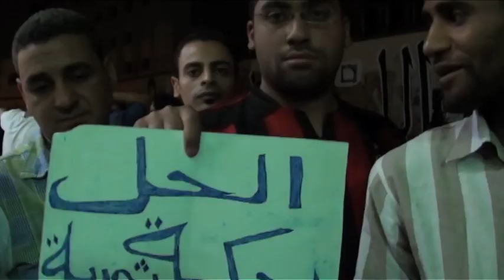غضب الشارع بعد النطق بالحكم "تسقط كل المحاكمات"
بعد نطق القاضي أحمد رفعت بالحكم فى قضايا الفساد و القتل الخاصة بالرئيس محمد حسني مبارك و حبيب العادلي و  معاونيهما. و براءة كل أعوان حبيب العادلي و نجلي الرئيس المخلوع محمد حسني مبارك. و براءة المخلوع من قضايا الفساد المالي و تصدير الغاز لإسرائيل. خرج آلاف المصريين غاضبين واصفين هذه المحاكمة بالمسرحية،  كان هذا رد الشارع الذي طلب من "النخبة" عدم التخاذل في هذه المرحلة و التكاتف و عدم الصراع على مكاسب شخصية أو حزبية.